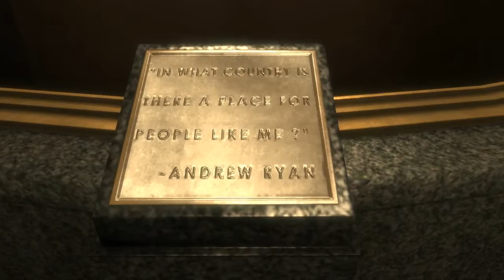Let's Play Bioshock - Episode 1 - Ooh a Needle!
Figured I would try to play some Bioshock! I never beat the first game, but somehow ended up with all 3 games in my Steam library, so what better time to play it than now? Bioshock is a FPS horror-esque game taking place deep under the Atlantic ocean, in a city known as Rapture.

Copyrights to Lady Be Good / The Orchard Music for somewhere being mentioned in this episode (not monetizing it anyway).